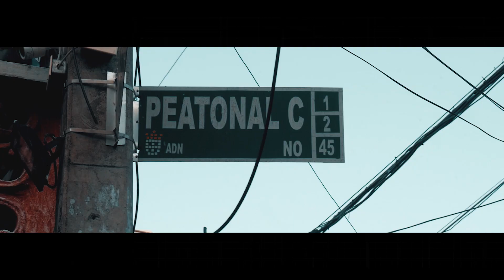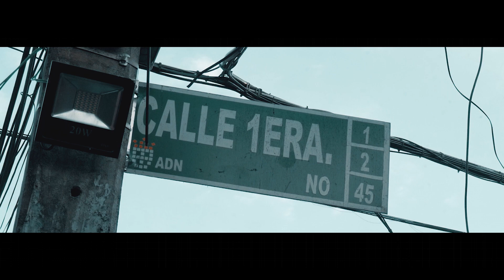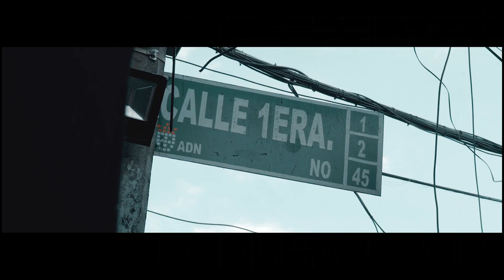Jose Nuñez La Experiencia - La Experiencia ( video oficial )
Ya pueden disfrutar de mi nuevo tema  La Experiencia - Isaías ✌️su sevidor.